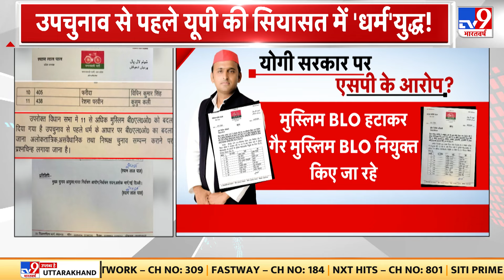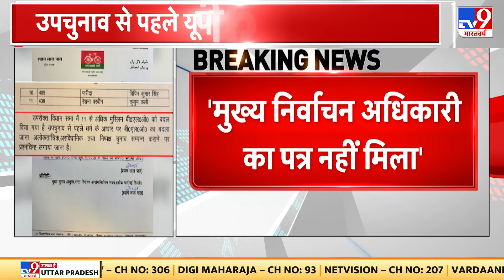UP Upchunav: Akhilesh Yadav ने यूपी सरकार को घेरा | BJP | SP | CM Yogi